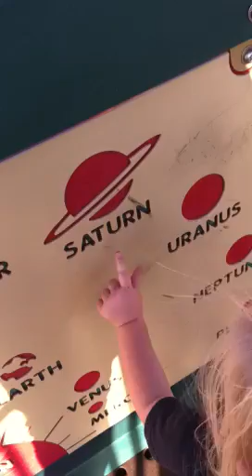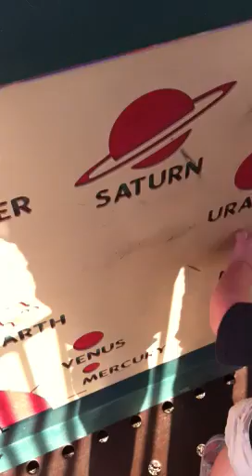Peyton P-Bug is here!!